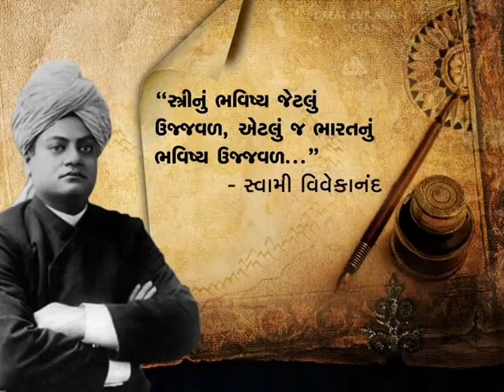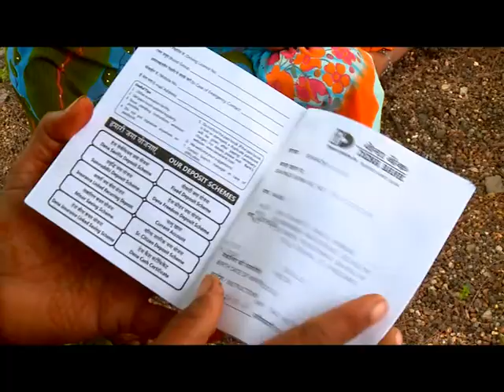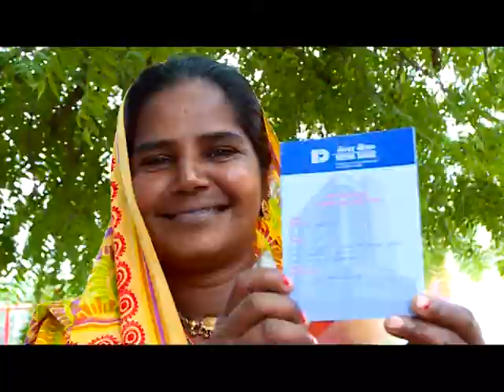Vivek Vani Mission Mangalam Development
Gujarat has undergone a massive Developmental Growth during the last decade. A 3 minute TV Capsule comprising Swami Vivekananda's inspiring speeches, thoughts, philosophy and its relation with the Developmental Growth of Gujarat. Interview of Prominent Personalities from various sections of the society and subject experts, talk about their opinion concerning the idealistic values and philosophies of the Swami Vivekananda. Chief Minister will also share his view & vision for Gujarat related to the philosophy and idealistic values of Swami Vivekananda.